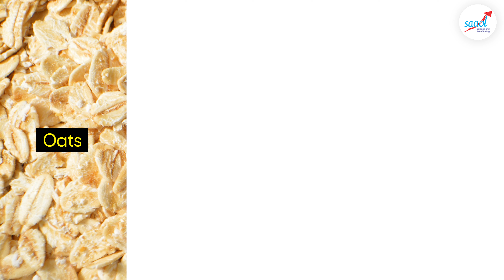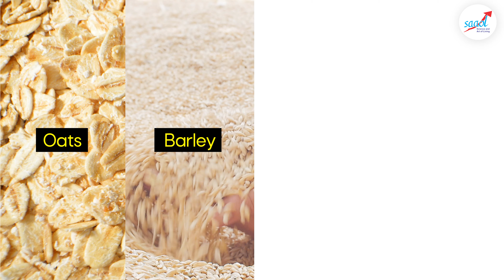दिल की बीमारी से बचाता है फाइबर, इन फूड्स के जरिए करें इसे डाइट में शामिल | Fiber Rich Foods | SAAOL